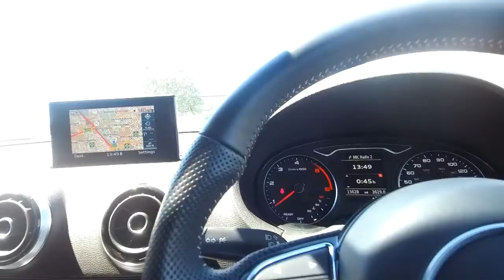NL65HHD Audi A3 Sportback S line 2.0 TDI 150 PS 6 speed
Audi A3 Sportback S line 2.0 TDI 150 PS 6 speed